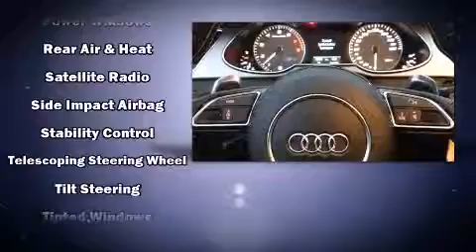2015 Audi S4 **AWD**LEATHER**SUNROOF**NAVIGATION**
ONTARIO CHRYSLER
5280 DIXIE RD
in Mississauga, ON L4W 2A7

Step into the 2015 Audi S4. This 4 door, 5 passenger sedan has not yet reached the 20,000 kilometer mark! Audi prioritized fit and finish as evidenced by: leather upholstery, a tachometer, automatic dimming door mirrors, heated seats, front fog lights, tilt and telescoping steering wheel, and power seats. For drivers who enjoy the natural environment, a power moon roof allows an infusion of fresh air. Premium sound drives 10 speakers, providing you and your passengers a sensational audio experience. Audi ensures the safety and security of its passengers with equipment such as: dual front impact airbags with occupant sensing airbag, front SIDE impact airbags, traction control, brake assist, a security system, and 4 wheel disc brakes with ABS. This car was designed with safety in mind, allowing you to drive with even greater assurance. We pride ourselves in the quality that we offer on all of our vehicles. Stop by our dealership or give us a call for more information.